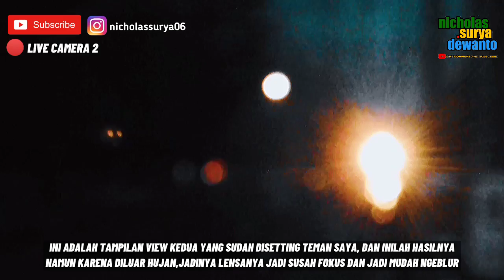BERMANUVER DI TIKUNGAN BESAR SOLO BALAPAN || KA 190 JOGLOSEMARKERTO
Halo teman-teman, divideo kali ini saya akan merekam manuver epic KA 190 Joglosemarkerto di tikungan besar area depo stabling krl solo balapan. Karena sedang hujan jadi di beberapa scene videonya agak kurang fokus sama objeknya. Bagaimanakah keseruan spotting keretanya?? Simak terus ya video ini sampai dengan selesai :)